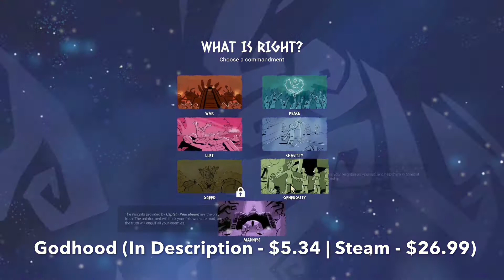Best God Games on Steam (2020 Update!)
Looking for Best God Games on Steam to Buy? Come Here, I Have Gathered a List of 10 Best God Games on Steam in 2020, Including Only Top God Games of Different Genres, Such As God Multiplayer, God Simulator, God Mode, Fun God, and Other Good God Games That You Can Play on Steam Right Now.

Here You Can Buy These Best God Games on Steam at the Cheapest Price:

1. Godhood (Link - $5.34 | Steam - $26.99)

2. Reus (Link - $1.71 | Steam - $9.99)

3. War for the Overworld (Link - $9.16 | Steam - $29.99)

4. Driftland: The Magic Revival (Link - $1.32 | Steam - $29.99)

5. Equilinox (Link - $0.37 | Steam - $9.99)

6. Everything (Link - $0.33 | Steam - $14.99)

7. Fate Tectonics (Link - $0.58 | Steam - $4.99)

8. Reprisal Universe (Link - $2.58 | Steam - $6.99)

9. Dominions 4: Thrones of Ascension (Link - $7.59 | Steam - $34.99)

10. Mountain (Link - $0.40 | Steam - $0.99)